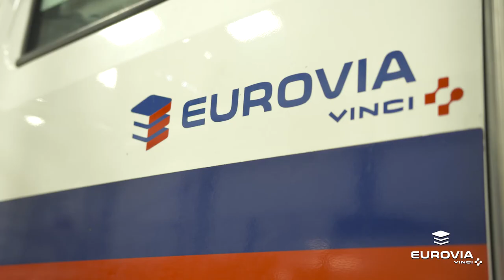Une Journée dans la Vie d’un Mécanicien - Eurovia Québec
Plongez dans le quotidien de l’un de nos mécaniciens ! 🔧

Dans cette vidéo, nous vous invitons à suivre une journée typique de travail et à découvrir les compétences et le dévouement nécessaires pour maintenir nos véhicules en parfait état de marche.